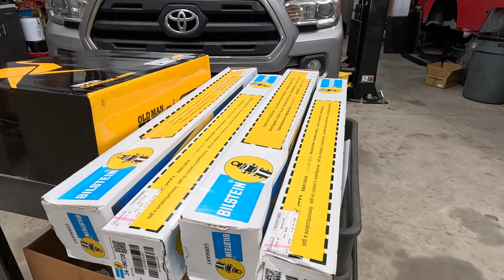Win a free set of Method Race Wheels at our open house! The winner revealed and upgraded.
On this episode of Cody Crafted...